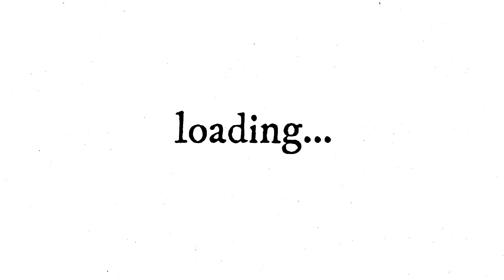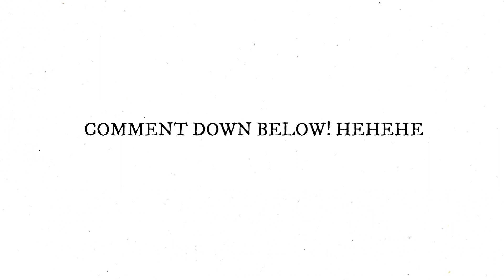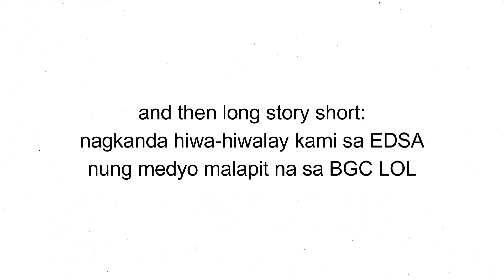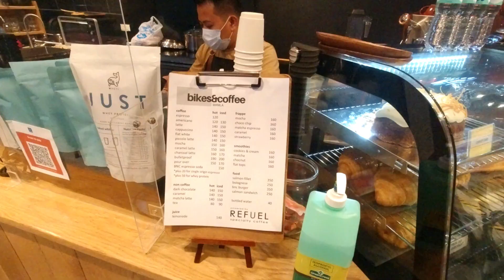BIKES AND COFFEE MANILA (2021) | BONIFACIO GLOBAL CITY | QC BIKE LANE CHECK | BIKE ASMR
Just like BTS, we too, have the permission not just to dance but also to bike along our local roads 😄. 😷

In this video, take a glimpse of some of the bike lanes here in Metro Manila and see if it's your cup of tea in your biking experience. 😄🚲

Places in this video: Quezon City bike lanes, EDSA, BGC, Venice Piazza/Venice Grand Canal Mall

🐾Product
SOYAMILK.PH 🥛🥄

🐾Credits